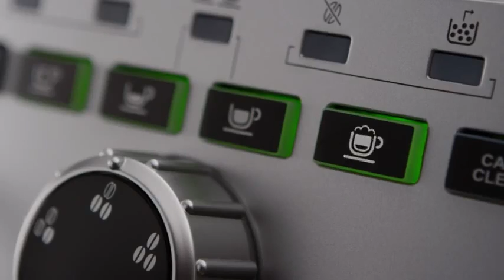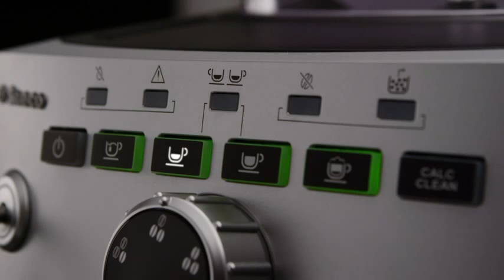Автоматическая кофемашина Philips - Saeco Intuita Cappuccino HD8750/99